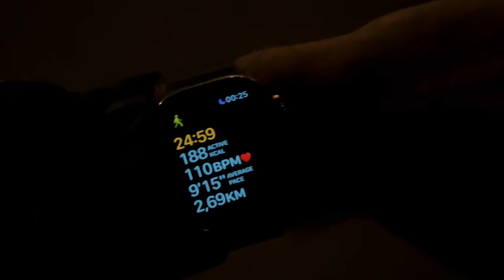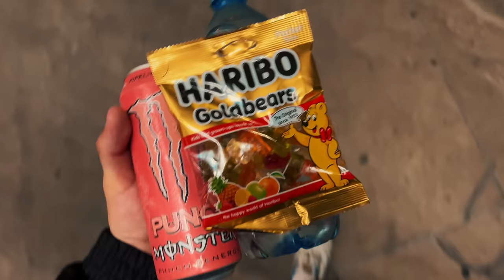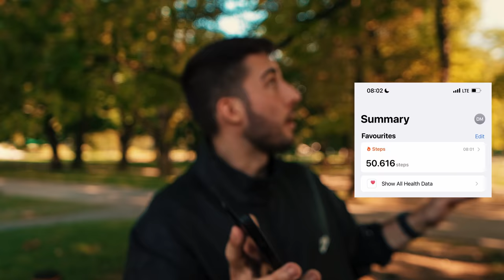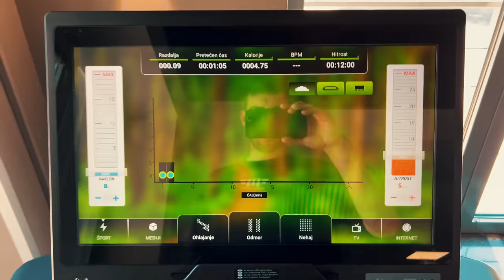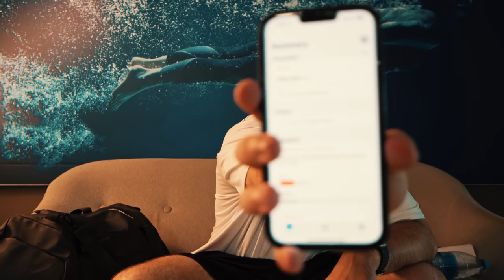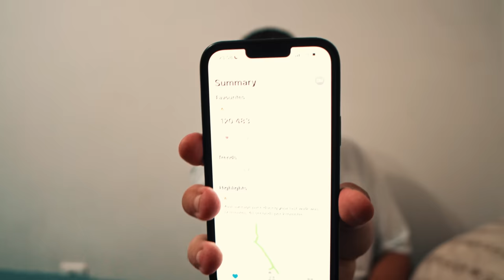120.000 KORAKOV V 24 URAH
V današnjem videoposnetku sem se lotil najbolj zahtevnega izziva do sedaj: 120.000 korakov v enem dnevu. Upam, da boste v videu uživali, cenil bom vsak lajk, komentar, share, hkrati pa tudi upam, da se boste naročili na kanal (če se še niste).

Če rad spremljaš moje vsebine, bodisi na TikToku, Instagramu, ali na YouTube, bom hvaležen za kakršnokoli donacijo. V te vsebine gre ne samo ogromno časa, ampak tudi ogromno lastnih financ. Hvala.

00:00:00 - Uvod, predpriprava na pohod
00:02:03 - Od 0 do 25.000 korakov
00:04:28 - Od 25.000 do 50.000 korakov
00:06:43 - Od 50.000 do 75.000 korakov
00:08:37 - Od 75.000 do 100.000 korakov
00:10:38 - Od 100.000 do 120.000 korakov
00:15:43 - Stanje po pohodu, motivacija
00:19:17 - Outro, zahvala gledalcem

- Koda: DAVID5
- Koda velja na znamke kot so: GYMBEAM, GYMBEAM CLOTHING, STRIX, XBEAM, VANAVITA in PINKBEAST